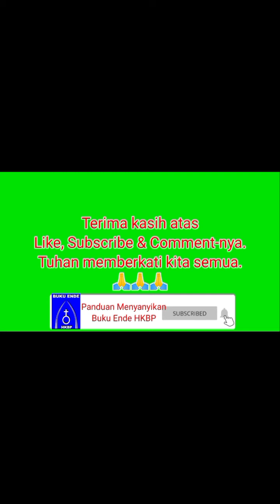BN 371 DENGAN TEKUN KITA BERJALAN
Dengan tekun kita berjalan ke Surga rumah yang baka
Di dalam suka maupun duka, Yesus penolong yang tepat

Taati semua perintah-Nya, jangan lepaskan tangan-Nya
Ikutilah jejak langkah-Nya, selalu baik tujuan-Nya

Semakin lama kita paham segala kebajikan-Nya
Asalkan kita mau percaya dan tulus mengasihi-Nya

Tolonglah aku ya Tuhanku, selama ada nafasku
Kuatkanlah aku selalu sampai di akhir hayatku

Musik by Tim Musik Box Gereja